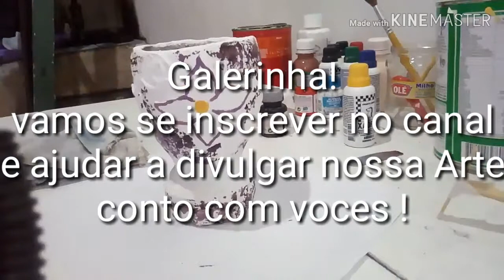Pintura vaso com esponja